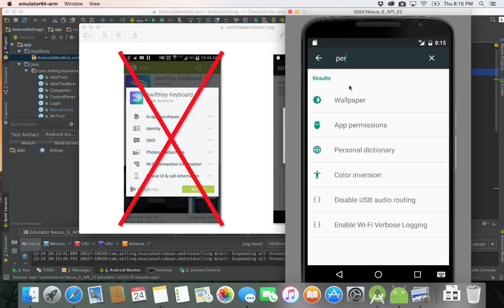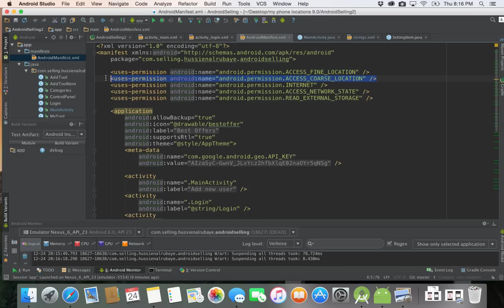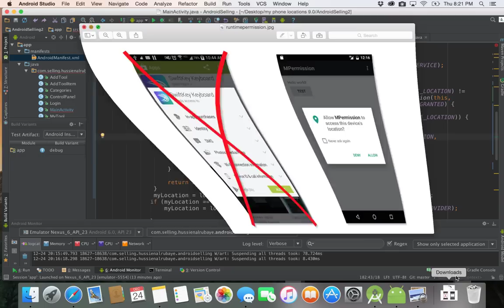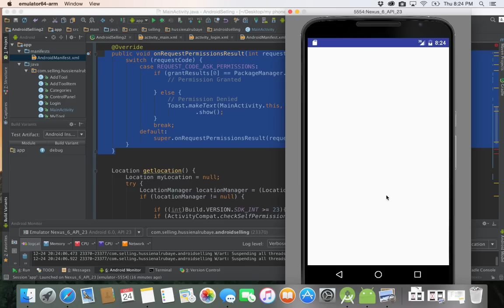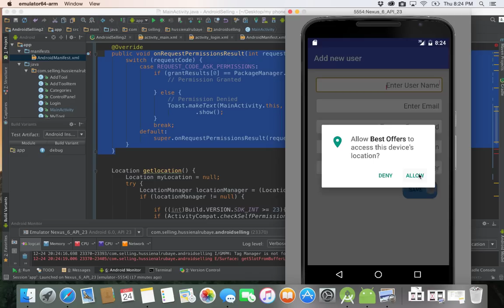127-Android Requesting Permissions at Run Time|طلب سماحية الوصول خلال وقت التشغيل